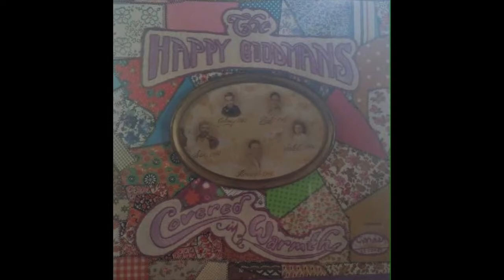Stepping On The Clouds, The Happy Goodmans With Johnny Cook, Covered In Warmth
Stepping On The Clouds
The Happy Goodmans With Johnny Cook
Covered In Warmth Album